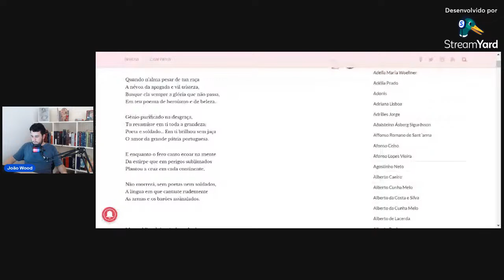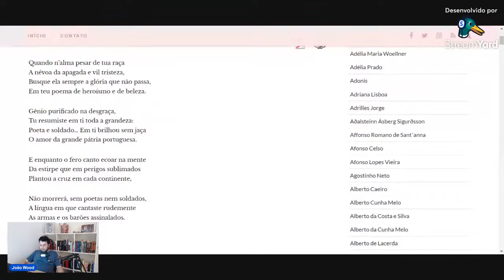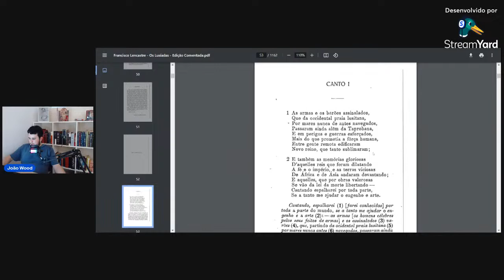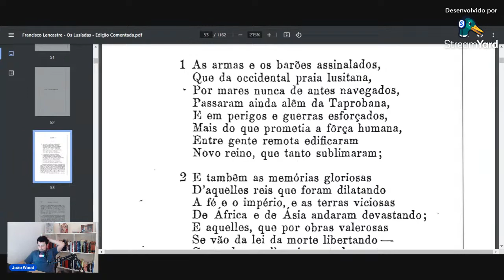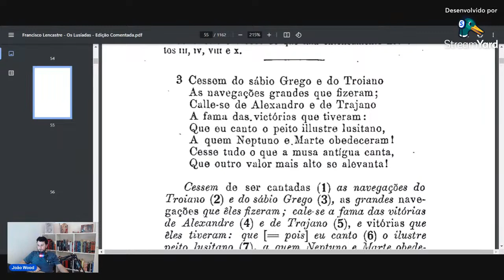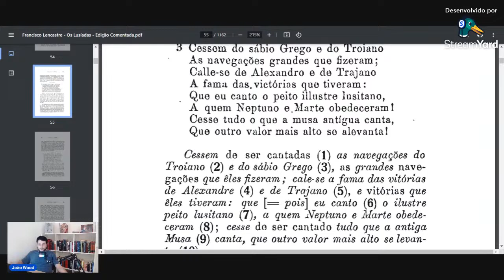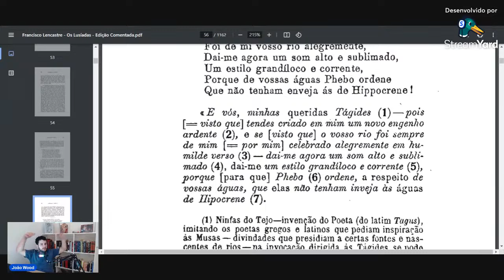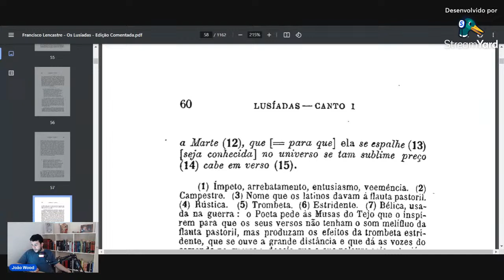Clube do Livro | #1 “Os Lusíadas” de Luis de Camões / João Wood (Parte 1)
CONHEÇA O PROFESSOR: Católico, professor de filosofia e consultor pedagógico, mestre em Saúde e Educação. Membro do Instituto Sertillanges, onde atua como professor de Educação Clássica e coordenador pedagógico; também é membro da E-Cult (Escola de Formação Cultural).